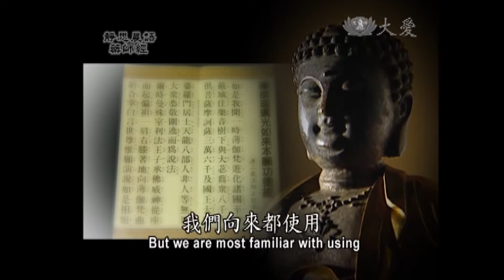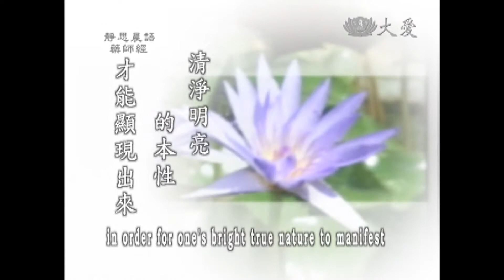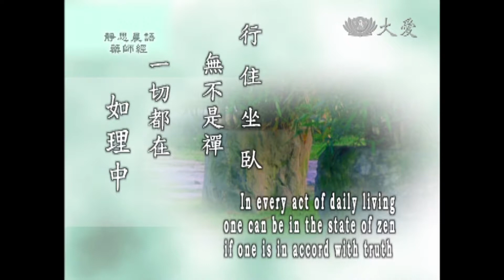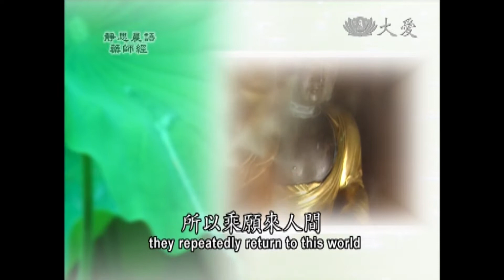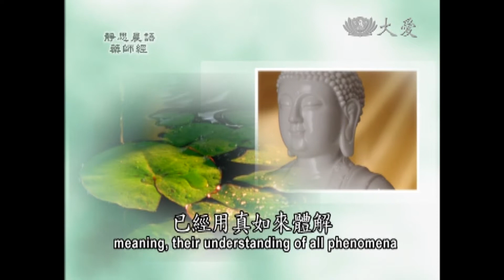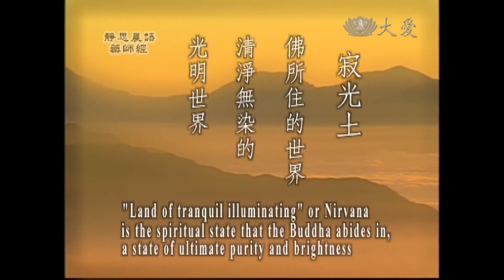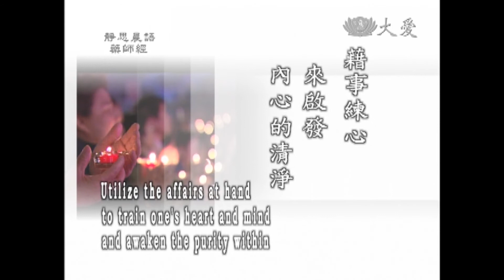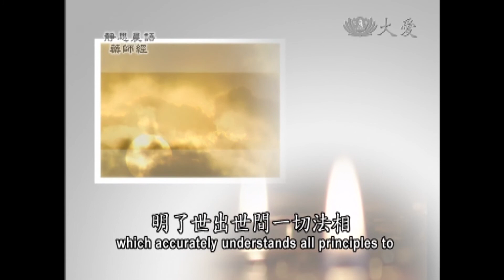【藥師經】013佛號「如來」的真義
證嚴法師依文釋義，將事理相融、以淺喻深，讓觀眾領會藥師如來的悲心宏願，期盼為現今社會提供救世救心良方。

【參考書籍】靜思人文發行《藥師經講述》(一)第73～80頁
【Android 和 iOS版本】釋證嚴講述《藥師經》APP免費下載